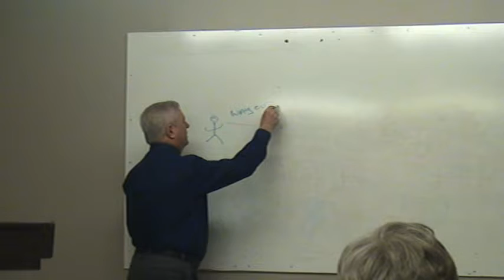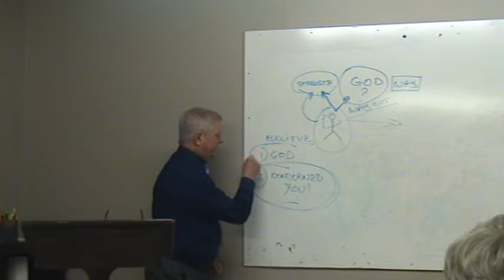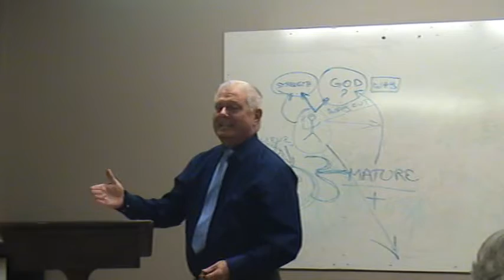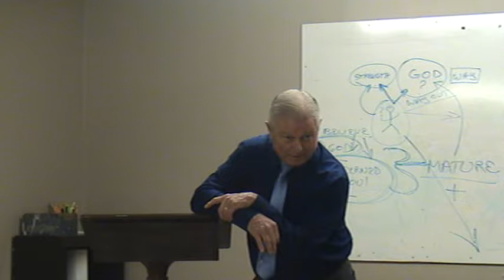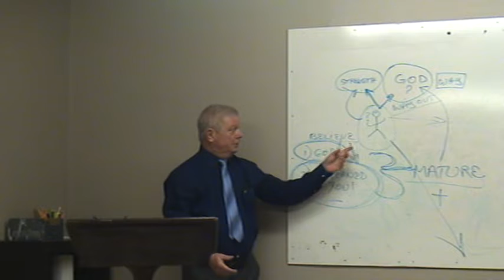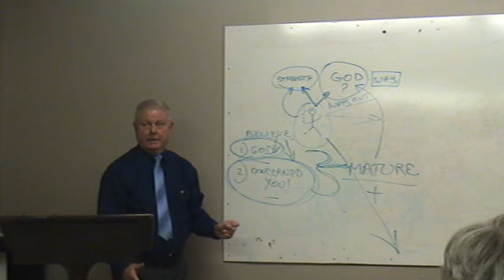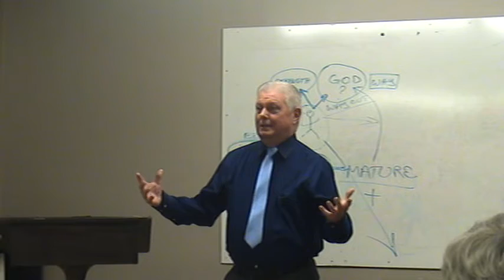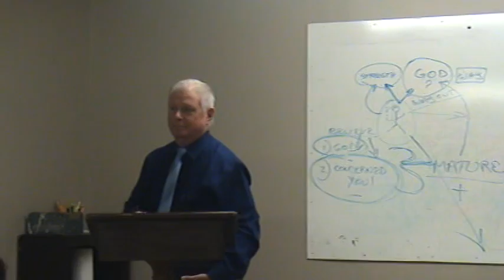Ecclesiastes Chapter 7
Biblical study of Ecclesiastes in the Old Testament. Teacher - Dr. Tom Chanter